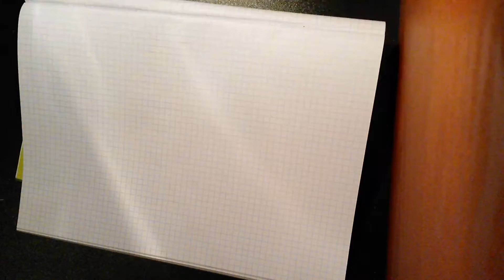How to draw | episode 11 | how to draw a cupboard 2